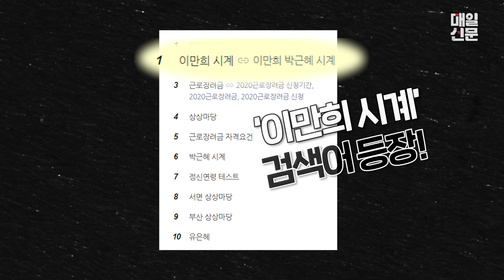이만희 신천지 총회장, 박근혜 시계 가짜? 진짜?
이만희 신천지예수교 증거장막성전(신천지) 총회장이 '가짜 박근혜 전 대통령 시계'를 착용해 화제가 된 가운데 진행자는 스위스 명품시계인 롤렉스를 착용해 대조적인 모습이 연출됐다.

이 총회장은 2일 오후 경기 가평군 신천지 연수원에서 열린 기자회견 중 두차례에 걸쳐 큰절을 했고, 이때 박근혜 전 대통령 이름 등이 새겨진 시계를 착용한 사실이 알려져 관심을 끌었다. 온라인에는 해당 시계를 5만원에 판매한다는 게시글도 있었다.

그러나 몇시간도 채 지나지 않아 박근혜 정부 당시 근무한 청와대 관계자 등이 사실 관계를 밝히면서 이 총회장이 일명 '짝퉁 시계'를 끼고 나온 것으로 드러났다. 당시 청와대 관계자는 "'금장시계'는 없었다. 한가지만 제작됐으며 이만희 총회장의 시계는 가짜"라고 밝혔다.

이에 반해 기자회견 당시 사회를 맡은 신천지 홍보부장은 롤렉스 서브마리너 모델을 착용했다. 해당 사실은 홍보부장이 이만희 총회장의 의무기록 사본 증명서를 공개하며 소매가 젖혀지자 드러났다.

이날 사회자가 착용한 모델이 정품일 경우 2010년까지 생산된 모델로 당시 650만원에 새제품이 판매됐지만 현재 중고 제품이 1천만원에 육박한다.